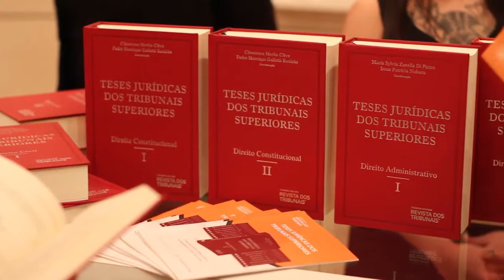Arruda Alvim e Thereza Alvim comentam as Teses Jurídicas dos Tribunais Superiores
A Coleção Teses Jurídicas dos Tribunais Superiores traz uma radiografia minuciosa da jurisprudência no Brasil por meio da análise aprofundada de mais de 500 juristas, tornando-se fundamental para a prática estratégica e conhecimento completo do Direito.